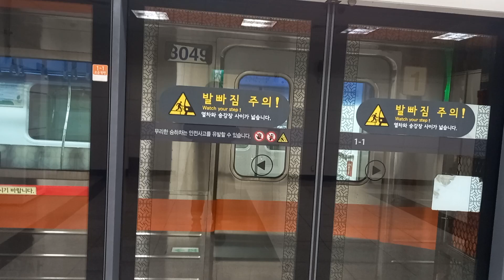3호선 가락시장역 오금행 발차 영상 (S차 1차분 349편성 VVVF)